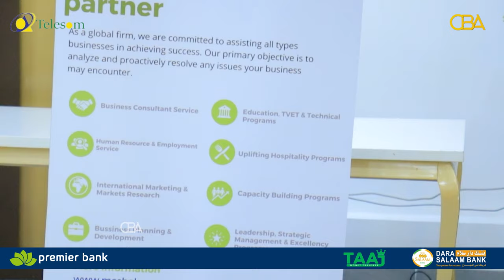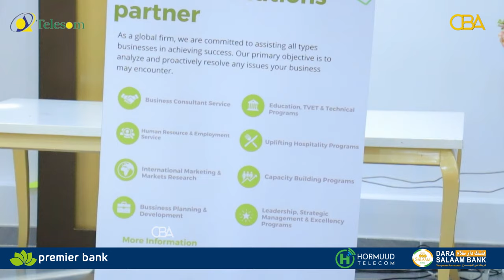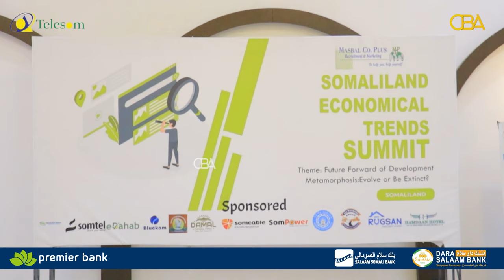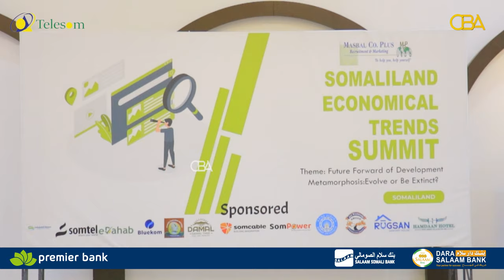Shirkadda Masbal ayaa magaalada Hargeysa kusoo bandhigay cilmi baadhis kor loogu qaadayo dhaqaalaha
Shirkadda Masbal oo kaashanayaa jaamacadda Admas ayaa magaalada Hargeysa kusoo bandhigay cilmi baadhis kor loogu qaadayo dhaqaalaha Somaliland.